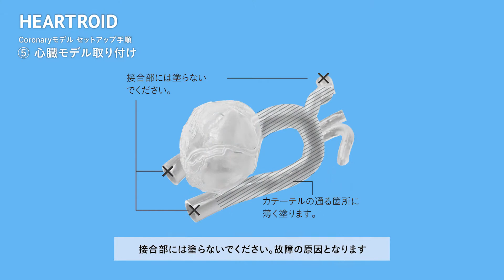Coronary セットアップ手順